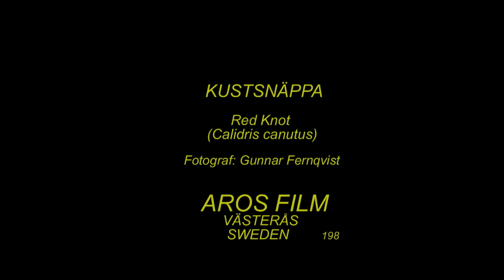KUSTSNÄPPA Red Knot (Calidris canutus) Klipp - 2300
Kustsnäppa. Art-Video. Öland 2012. Red Knot in Sweden,  AROS FILM Fotograf: Gunnar Fernqvist. Västerås. Sweden.  (198.Rf-324.)